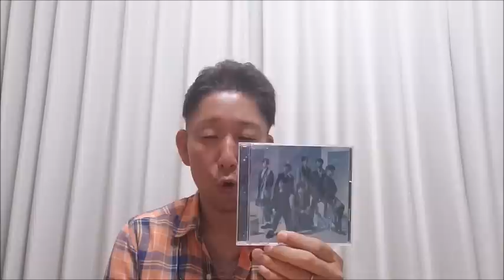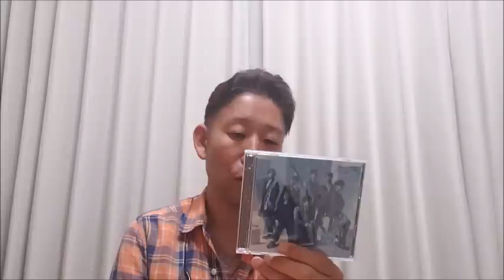【LIVE歌レポ】順番前後、すみません💦ジャニーズWEST『METROCK 2022 OSAKA』([星の雨]初回盤B収録) 初見で歌声解説‼③「Anything goes」④「Big Shot!!」